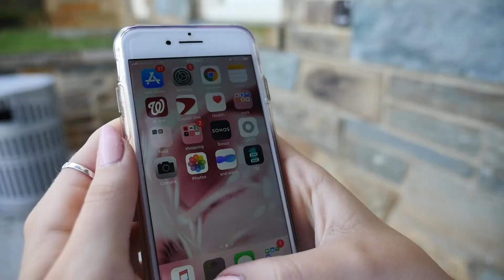caroline6 shots 6 words 2